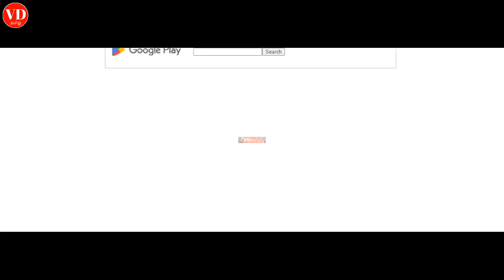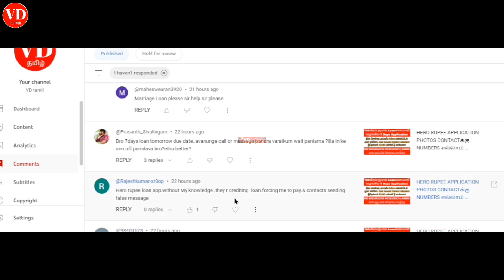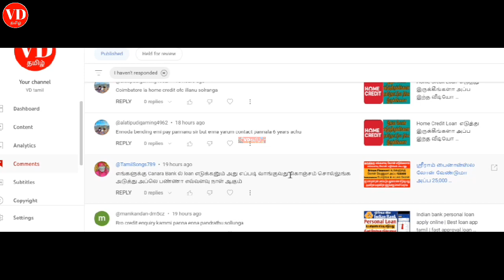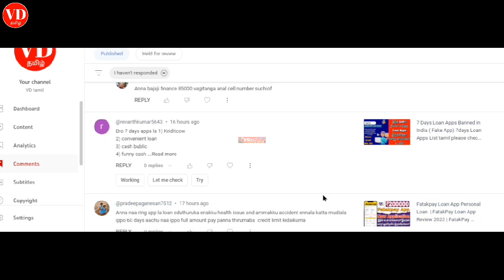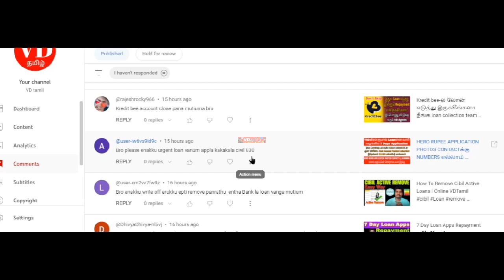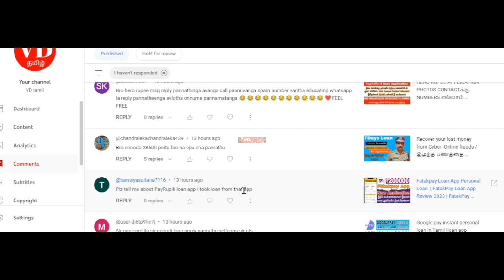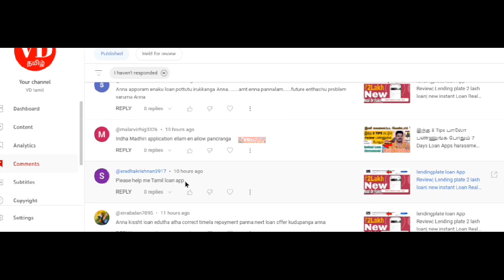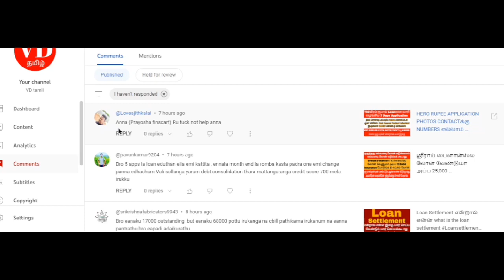Kissht அப்ளிகேஷன்ல நான் கரெக்டா பேமென்ட் பண்ணிட்டா எனக்கு திரும்பவும் லோன் கொடுப்பாங்களா மாட்டாங்களா